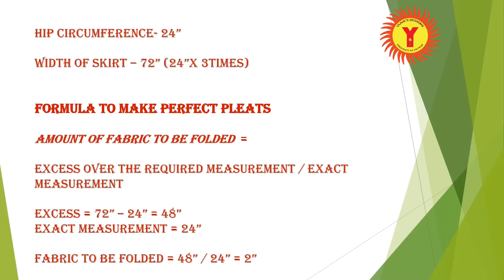One shoulder dress cutting and stitching | How to make perfect pleats | crop top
Vanakkam Soldiers, learn how to make pavadai sattai in a trendy way. Converting traditional pavadai sattai outfit to a trendy top & skirt. I have given a secret formula to make perfect pleats, using this one can make even and perfect pleats.  One can also learn to make Oneshoulder pavadai sattai / crop top.